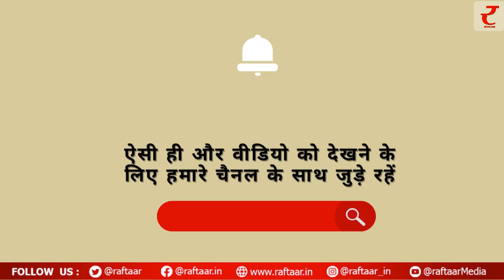जब Shashi Kapoor ने Poonam Dhillon से मांगी थी माफी, डॉक्टर का सपना छोड़ बनीं मिस इंडिया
महज 16 साल की उम्र में मिस इंडिया का खिताब जीतने वाली और फिर बॉलीवुड में सबको अपने हुस्न का दीवाना बनाने वाली अभिनेत्री पूनम ढिल्लों आज अपना 61वां जन्मदिन मना रही हैं। 18 अप्रैल 1962 में उत्तर प्रदेश के कानपुर में पूनम का जन्म हुआ। तो चलिए जानते हैं अभिनेत्री के जीवन से जुड़े कुछ दिलचस्प किस्से।

अभिनेत्री के जीवन की बात करें तो पूनम ढिल्लों ने कभी सपने में भी नहीं सोचा होगा कि वह एक अभिनेत्री बनेंगी। उन्हें पढ़ाई करने का बहुत शौक था, वह हमेशा से डॉक्टर बनना चाहती थीं, लेकिन किस्मत को कुछ और ही मंजूर था। उनके पिता वायु सेना में एयरक्राफ्ट इंजीनियर थे। आपको बता दें कि पूनम ढिल्लों को बॉलीवुड की सबसे खूबसूरत अभिनेत्रियों में से एक गिना जाता था।

पूनम ढिल्लों को लेकर बहुत से किस्से हैं, जिसमें शशि कपूर वाला किस्सा सबको हैरान कर देता है। दरअसल, पूनम ढिल्लों यश चोपड़ा की फिल्म की शूटिंग कर रही थी, इस फिल्म में हीरो थे शशि कपूर। फिल्म का एक सीन था, जहां शशि कपूर को पूनम को थप्पड़ मारना था। जैसे ही यश चोपड़ा ने एक्शन बोला वैसे ही शशि ने पूनम को एक जोरदार थप्पड़ जड़ दिया, जिसके बाद पूनम हक्की बक्की रह गई थीं। शशि ने ये इसलिए किया था ताकि यह सीन रियल लग सके। हालांकि, इसके बाद शशि ने पूनम से माफी भी मांगी थी और शशि कपूर ने बताया था की उनसे ऐसा करने के लिए खुद यश चोपड़ा ने कहा था।

पर्सनल लाइफ की बात करें तो बॉलीवुड में पूनम का नाम डायरेक्टर रमेश सिप्पी के साथ भी जोड़ा गया, लेकिन यहां भी पूनम की किस्मत ने उनका साथ छोड़ दिया। उनके पिता के निधन के बाद उन्होंने फिल्म निर्माता अशोक थकेरिया के संग शादी के सात फेरे लिए, लेकिन यह शादी भी ज्यादा दिन तक चल नहीं सकी। शादी के नौ साल बाद दोनों का तलाक भी हो गया।

आपको बता दें कि ढिल्लों पिछले साल 2022 में फिल्म ‘प्लान A प्लान B’ में नजर आई थी। इस फिल्म में रितेश देशमुख और तमन्ना भाटिया मुख्य किरदार में नजर आई थी। वर्षों बाद भी दर्शकों पर पूनम का स्टारडम कायम है।